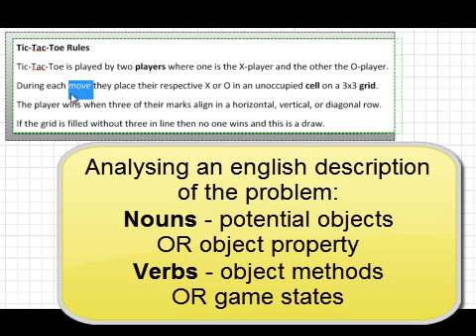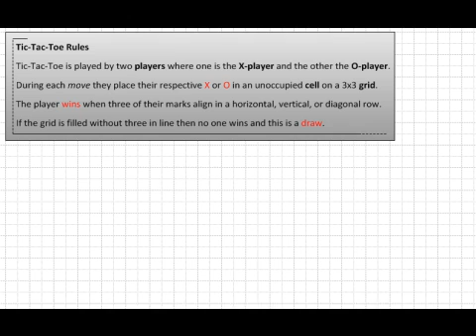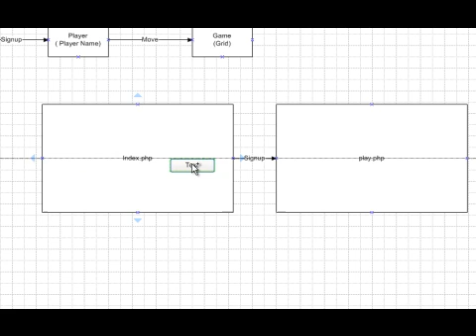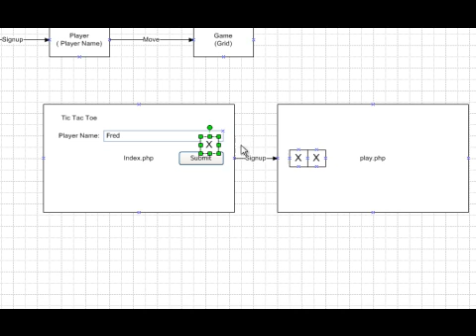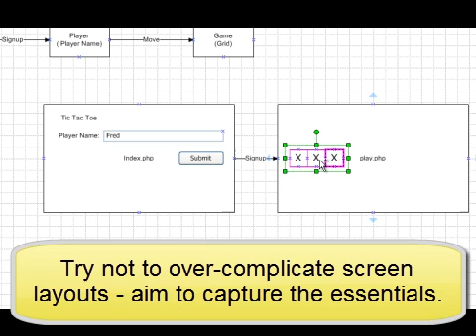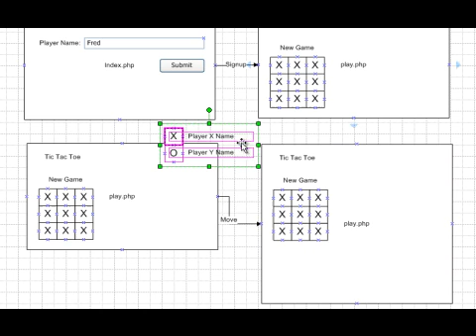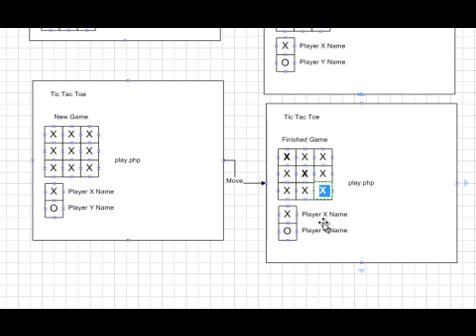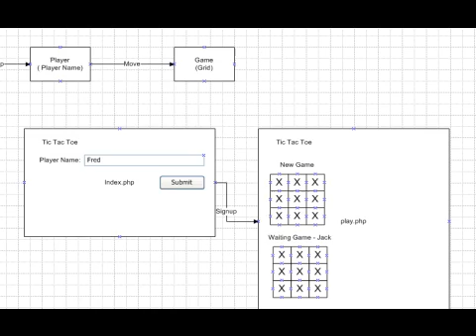Tic Tac Toe: Part 1 - The Problem and Screen Layouts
This is the first in a series where a multi-player Tic Tac Toe (or Noughts and Crosses) game will be built using MySQL and PHP technologies. Firstly we will look at how you analyse the problem and embark on designing a solution using screen layouts.